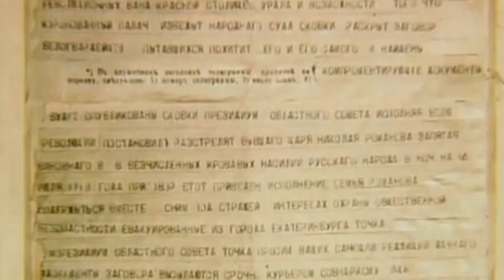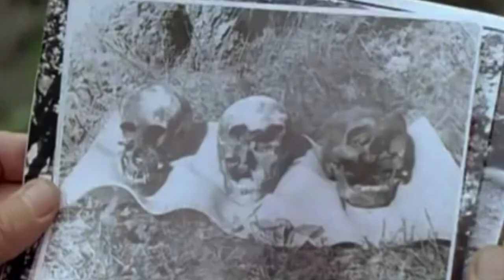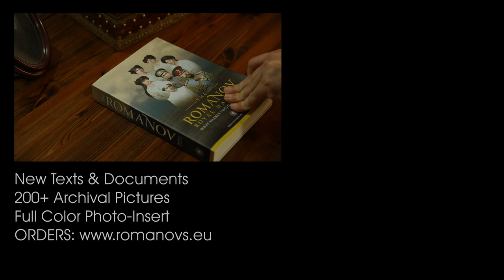Romanovs: The Last Chapter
The Russian Imperial Romanov family, Nicholas II of Russia, his wife Alexandra Feodorovna, and their five children: Olga, Tatiana, Maria, Anastasia, and Alexei, were shot and bayoneted by Bolshevik revolutionaries under Yakov Yurovsky on the orders of the Ural Regional Soviet in Yekaterinburg on the night of 16–17 July 1918.